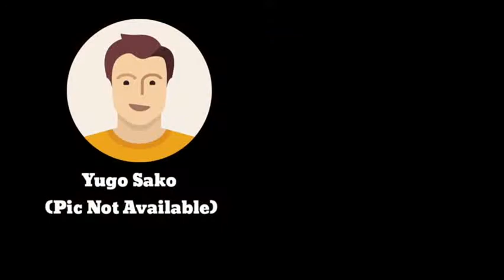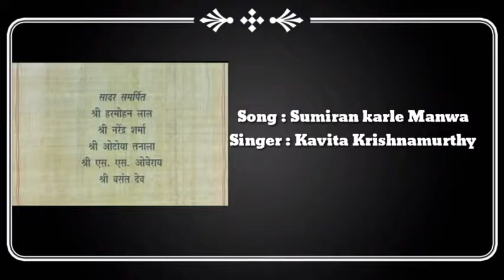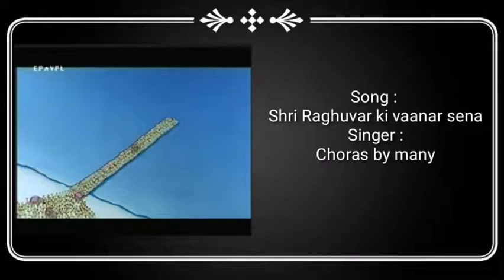First and BEST INDIAN Anime |Ramayana The legend of prince RAMA | BEST ANIME MOVIE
SORRY FOR THE BAD NARRATION .. MIC wasn't good

RAMAYANA : THE Legend Of Prince RAMA  was INDIA's BEST ANIME MOVIE EVER CREATED TILL DATE

Script - Ankit Aggarwal
Narration - Rajat Thakre
Video Edit - Ankit Aggarwal

Voice Cast of Ramayana Movie -

Shatrughan Sinha - Narrator
Arun Govil - Rama
Namrata Sawhney - Sita
Shakti Singh - Lakshmana
Adarsh Gautam - Bharata
Dilip Sinha - Hanuman
Amrish Puri - Ravana
Harjeet Walia - Dasharatha
Sava - Kaikeyi
Manju Bhatia - Manthara
Rakesh Vidua - Jatayu
Umesh Sharma - Jambavan
Raj Joshi - Sugreeva
Pradeep Shukla - Kumbhakarna